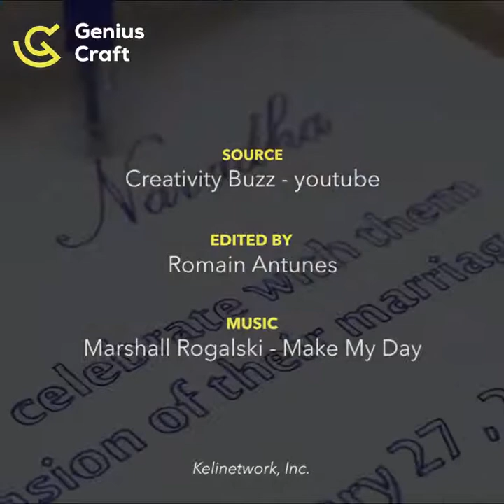Here's how to make your own writing machine at